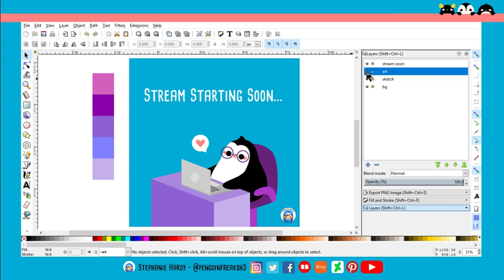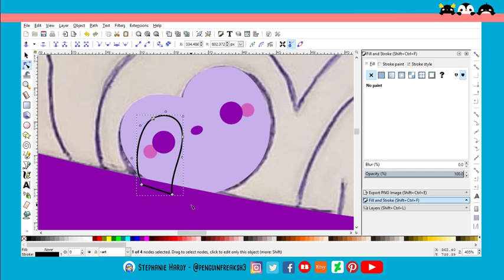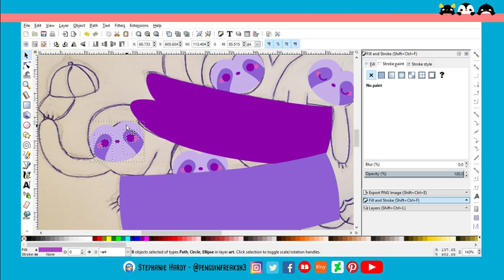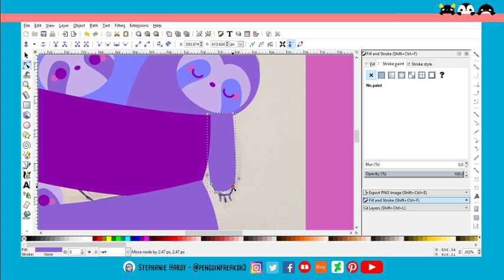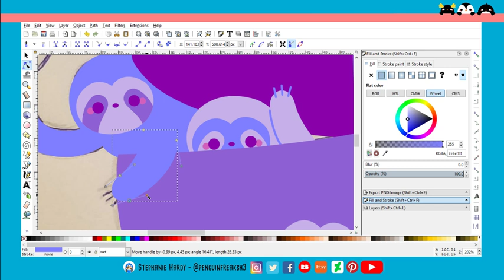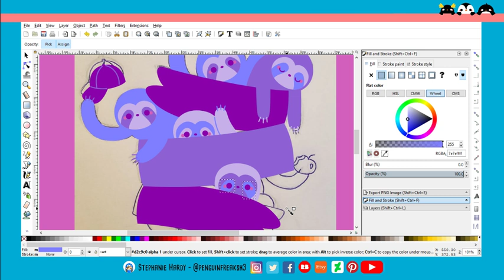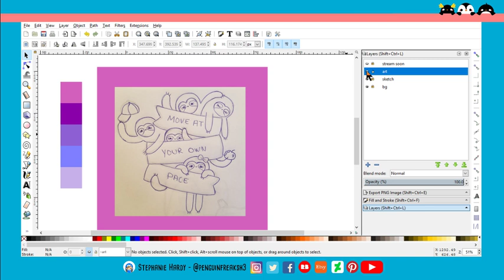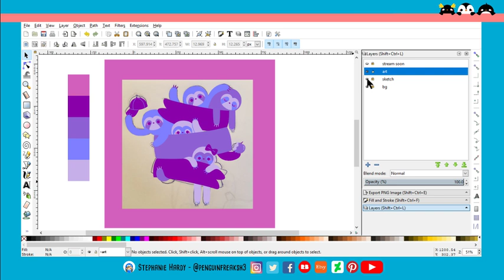Sloths Move At Your Own Pace - Live Stream Drawing with Inkscape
Join me while I draw some cute sloths! The end cuts off...sorry guys! I just had the text left anyway.